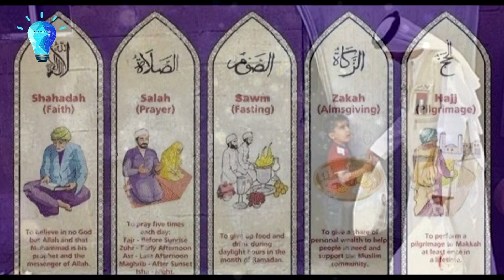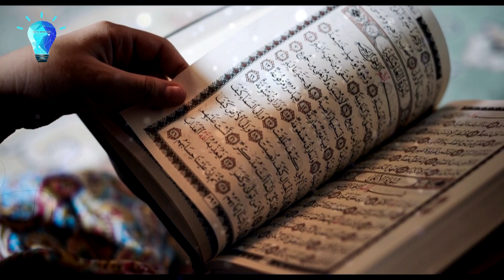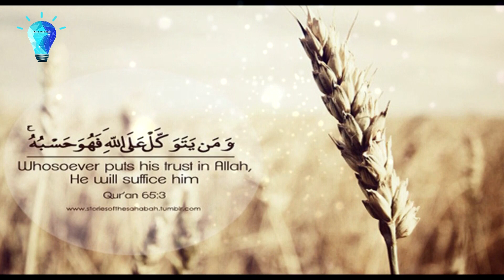Purpose of Ramadan - Shaykh Hamza Yusuf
Support my new channel, please.